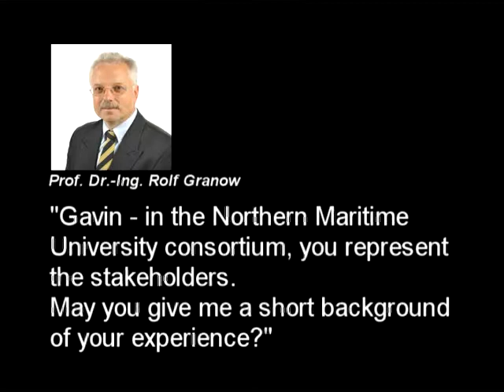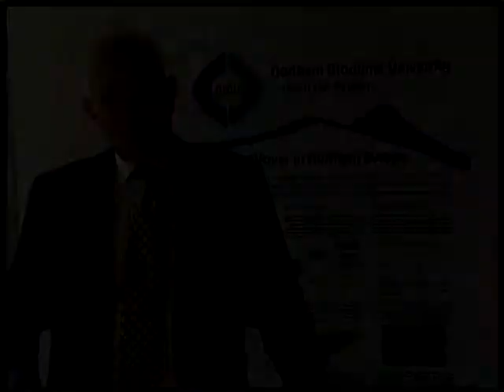Northern Maritime University - Interview with Gavin Roser (part 1)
Gavin Roser (leading Transport Consultant and well-known Project Manager) comments on the experience of himself as the ambassador of the stakeholders in the northern maritime university consortium.